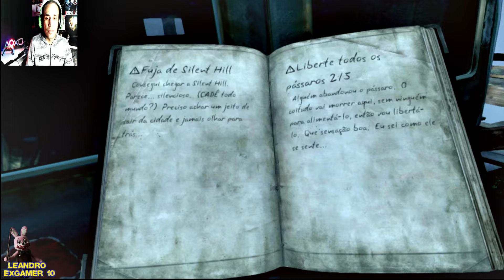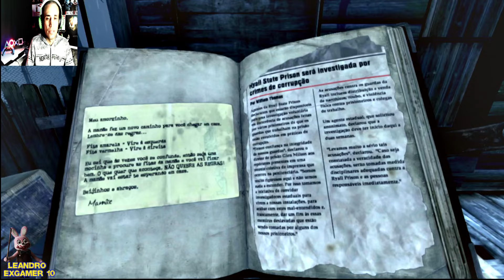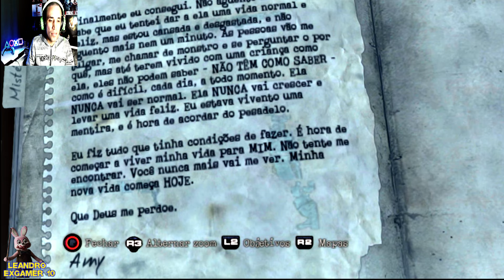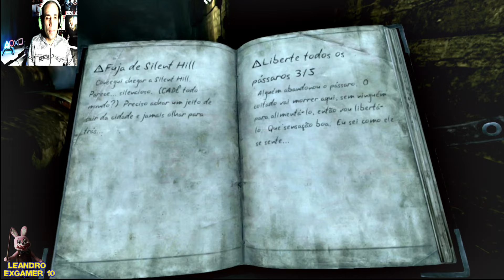SILENT HILL DOWNPOUR DETONADO (PARTE 7) LEGENDADO PT-BR SEGUINDO OS RASTRO DA GAROTA (MODO HARD)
Farei detonado completo de Silent Hill Downpour jogando a versão de PS3 no modo dificil ou hard, o game está totalmente legendado em português, farei todas as 14 sidequest ou missões secundárias, pegarei todos os 53 documentos do diária de Murphy, mostrarei agunas easter eggs e faalrei sobre histórias do game, uma das sidequest chamado desenterrando o passado necessita zerar o game pelo menos uma vez, assim poderá pegR todos os 7 artefatos que estão enterrados por todas ruas de Silent Hill,

Silent Hill  Downpour é um jogo eletrônico do gênero survival horror. É o oitavo lançamento da série Silent Hill e foi desenvolvido pelo estúdio tcheco Vatra Games e publicado pela Konami Digital Entertainment para o PlayStation 3 e Xbox 360 com lançamento no dia 13 de Março de 201

Shinji Hirano, presidente da Konami Digital Entertainment disse em uma nota de imprensa que "em honra à rica história e ao legado de Silent Hill, estamos trabalhando muito para criar um jogo de horror da nova geração que os fãs realmente desejam